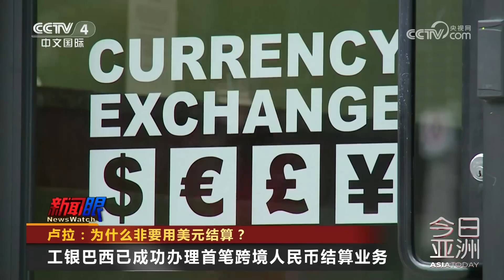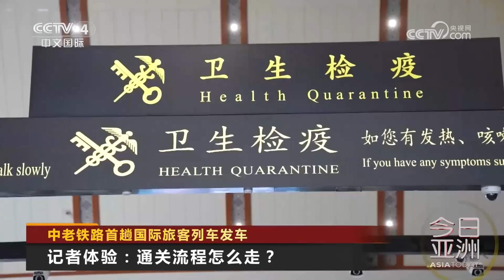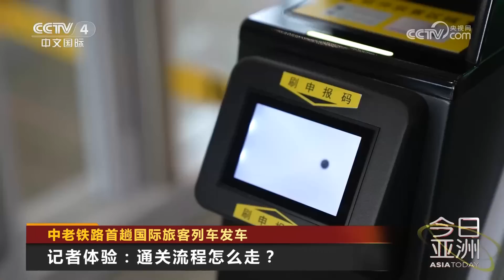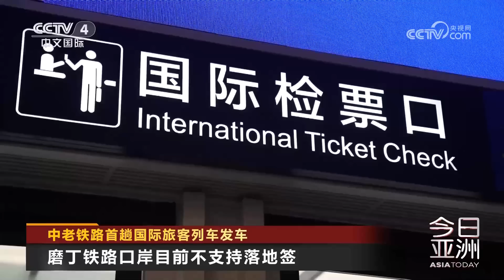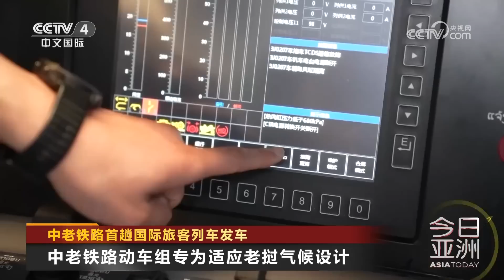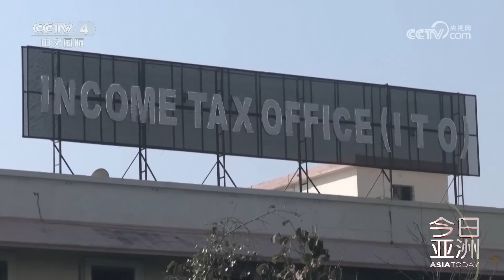朝鲜试射新型弹道导弹 韩国政府涉朝用词生变 20230414 |《今日亚洲》CCTV中文国际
本期节目主要内容：
00:00 新闻速览；
00:50 朝鲜试射新型弹道导弹，韩国政府涉朝用词生变；
06:54 卢拉：为什么非要用美元结算？
13:18 中老铁路首趟国际旅客列车发车；
19:32 英国广播公司驻印度办公室再次被调查；
21:37 日媒：疑似发现失踪“黑鹰”直升机机载人员遗体。